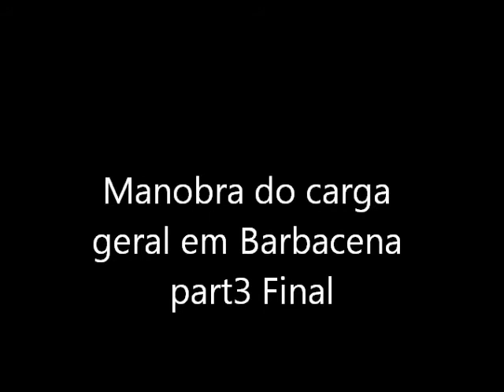Manobra do carga geral em Barbacena part3 Final